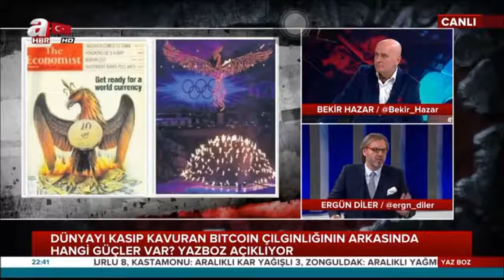Yaz Boz Bitcoini Yönetenler Kim Bir Bitcoin Kaç Dolar Olacak